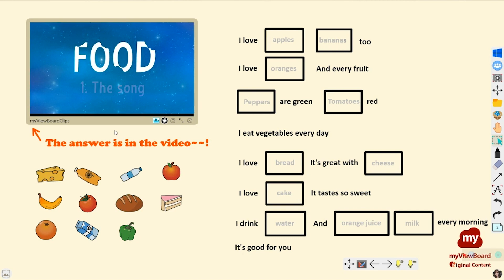ViewSonic Originals - The Name of Food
Kids will be reviewing how to say the names of food.

Original Content offers a variety of different myViewBoard demonstration content and Games, templates that can be used in Classrooms. Building interactive lessons can be easy!